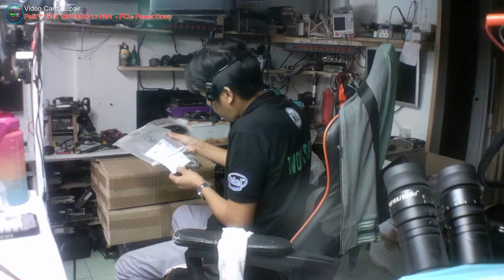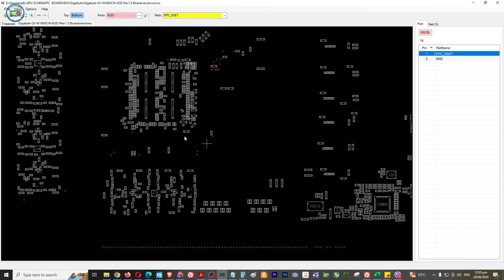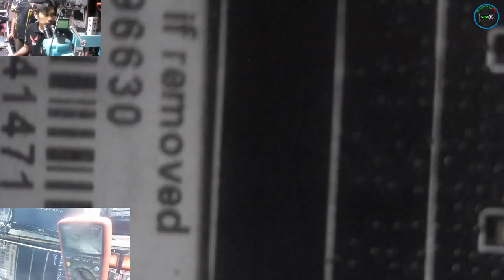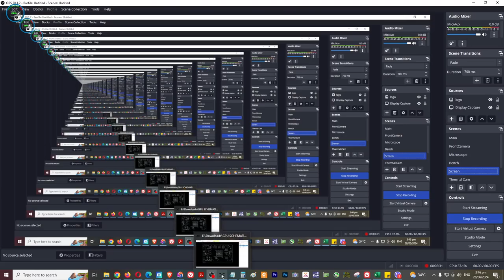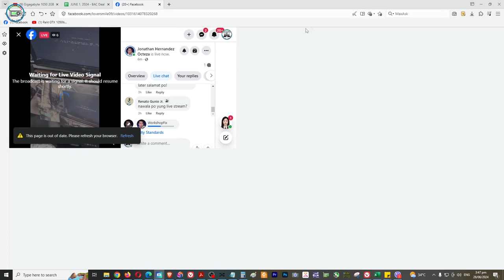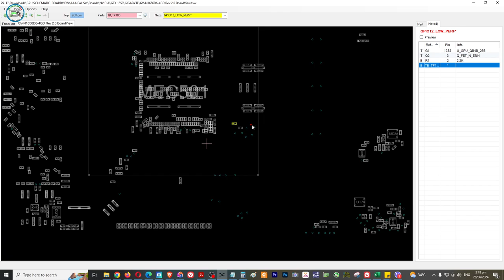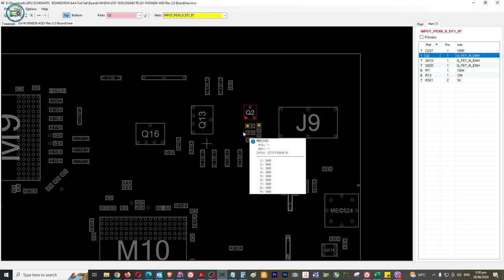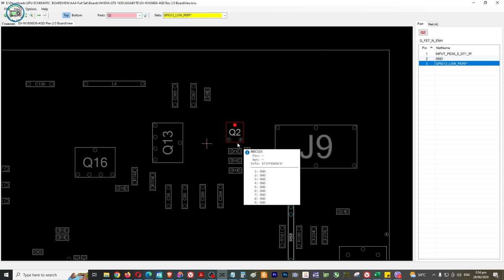Palit GTX 1650 4GB D6 - PLEASE POWER DOWN AND CONNECT THE PCIe POWER CABLE(S) FOR THIS GRAPHICS CARD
Palit GTX 1650 4GB DDR6 Singe FAN - PLEASE POWER DOWN AND CONNECT THE PCIe POWER CABLE(S) FOR THIS GRAPHICS CARD
👉All Details

BOOKING TIME
7AM - 7PM ONLY
MON-SAT
10AM-7PM Sunday

👉💎 SERVICES OFFER 💎

✅ Printer repair
✅ Phone repair
✅ Tableta repair
✅ Electronics repair: